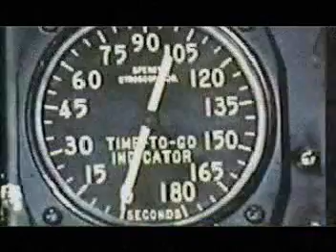SOMETHING FROM THE PLANET HELL - DEVILUTION MUSIC VIDEO